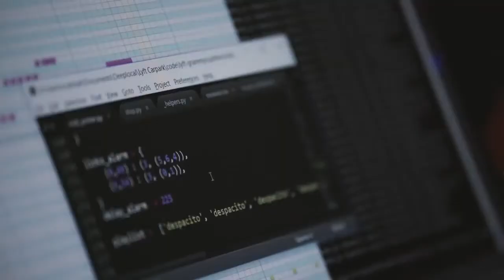Carros tocando a música Despacito com as buzinas